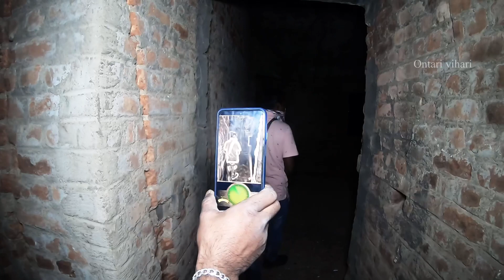Wanted Bangla Ontari vihari episode 1 trailer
Karnataka most wanted booth bangla

ONTARI VIHARI CHANNEL TEAM